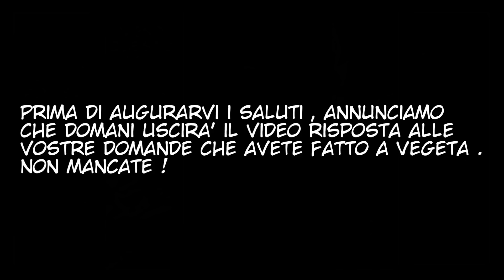DRAGON BALL NEW AGE MANGA ITA ( EPISODIO 6 )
Storia e disegni : Malik
Traduzione : Criely ( ringraziamo questa ragazza per l'ottima traduzione !!! )